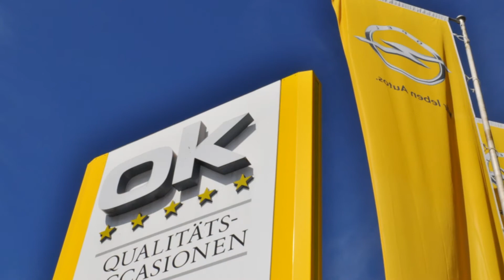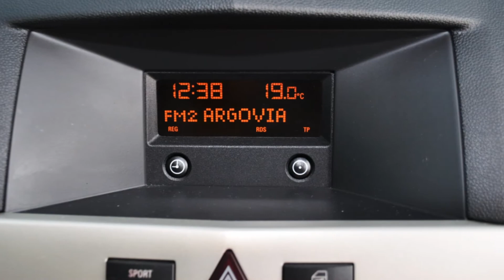Astra Caravan 1.8i 16V 140 Enjoy -19695 - RUEDI TINNER AG - OCCASION.